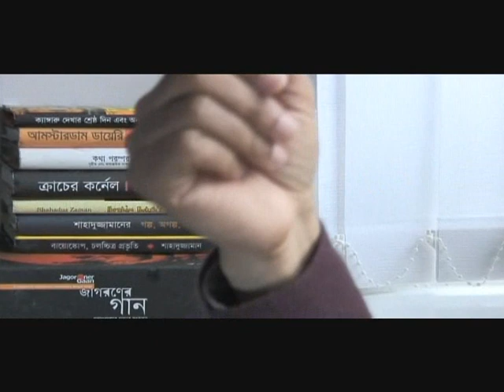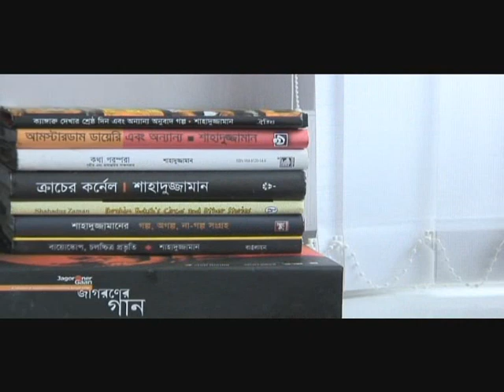Interview with Shahaduz Zaman Part 3-6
Shahaduz Zaman is one of the maverick writer in Bengali prose who endeavors to interpret the modern fact and crisis in a new language. The language that delineates a new order of imagination and that creates a polemic discourse. His short stories are very simplistic in terms of superficial narration but provokingly pungent and fierce in inner meaning. He wrote the first and the only novel on the historical fact and biographies of Colonel Taher who was considered as one of the most significant revolutionary character during the extremely agitated time (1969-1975) of Bengali political history. He, in fact owned that rarest craftsmanship to digitalyse, to recount and to re-dementionalyse those disastrous moments with his exceptionally captivating prose style. Other than that, he is a renowned medical anthropologist, research scholar, film critic as well as an amature interviewer.